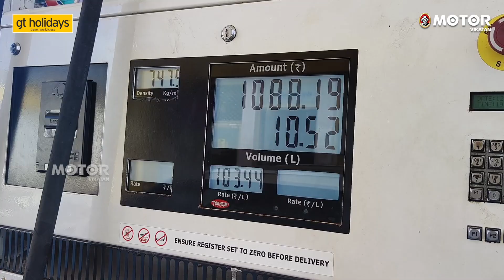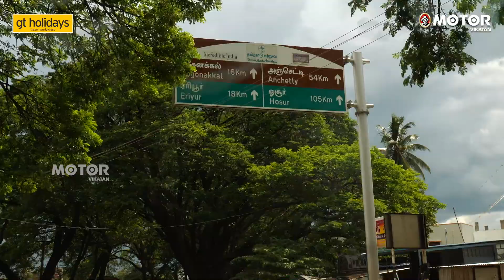Hogenakkal Fun Car Drive! காவிரிக் குளியல், பரிசல் பயணம், கெளுத்தி மீன் குழம்பு! Great Escape Travel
ஒகேனக்கலுக்கு முன்பே பயணித்த அனுபவம் உண்டுதான்; இந்த மண்டை பிளக்கும் வெயிலுக்கு ஏதாவது ஜில்லுனு குளிச்சுட்டு வந்தா தேவலைனு தோண, அப்படித்தான் ஒகேனக்கலுக்கு லக் அடித்தது; இல்லை எங்களுக்கு லக் அடித்தது. | Hogenakkal Fun Car Drive! காவிரிக் குளியல், பரிசல் பயணம், கெளுத்தி மீன் குழம்பு! Great Escape Travel

கார் : நிஸான் மேக்னைட் ஆட்டோமேட்டிக் பெட்ரோல்
பயண தூரம்; சுமார் 800 கிமீ
மேக்னைட் மைலேஜ்: 10 கிமீ ஆவரேஜ்
இடம்: ஒகேனக்கல்
நாட்கள்: 2
அட்ராக்ஷன்ஸ்: பரிசல் பயணம், மீன் சாப்பாடு, அருவி மற்றும் ஆற்றுக் குளியல், ஆயில் மசாஜ்

Welcome to the MotorVikatan YouTube channel, your one-stop shop for everything automotive. From cars to bikes and all things in between, we bring you engaging and informative content that caters to all kinds of petrolheads. Our team of expert journalists and contributors brings you the latest news, reviews, and insights from the world of automobiles.